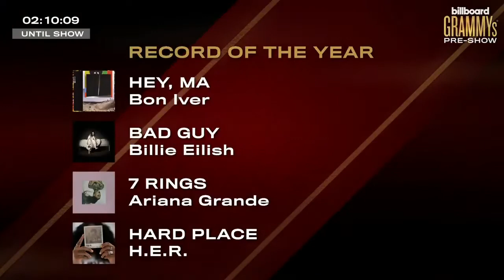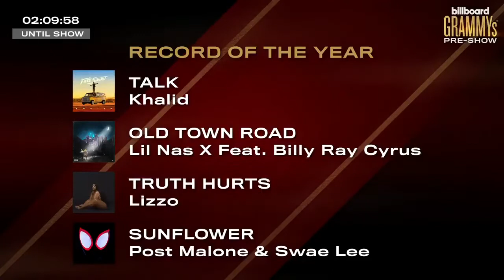Discussing Record of the Year Nominees on Billboard’s Grammy Pre-Show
Chelsea Briggs, Bryce Vine, Keith Caulfield and singer JoJo break down Record of the Year nominees on Billboard’s Grammy pre-show.